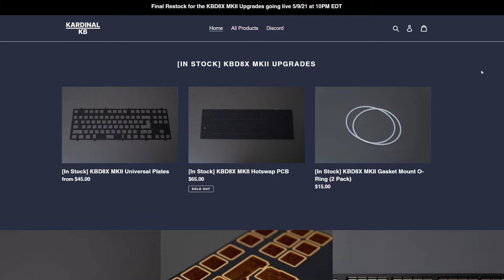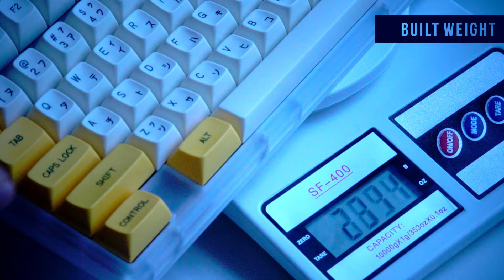KBD8X MKII Polycarbonate Winkeyless Build & Soundtest of 5 Different plates!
Hey bois and gals,
finally found a board for soundtest for this channel, the KBD8X MK II!

sorry for the slow upload, as I have been quite busy with work, took a long time for ideas and shots for this video.

should have picked a better background color for some close up shots, reddish/purple is a bad choice.
reason i chose reddish/purple back ground for some shots is I wanted to go with pbt gmk for this build, but it didnt include a 7u spacebar when it arrive, so i had to go with mt3 serika, turned out to be a better looking combo.

this is my first time making a build video, and it's not a perfect build video.

Note:
-English is NOT my native language, so English subtitle is available!

KBD8X MKII POLYCARBONATE WINKEYLESS

KAIHL HOTSWAP PCB FROM KARDINALKB | MAKERKEYBOARDS,
DM KYLE FOR R2

C3 TANGERINES
LUBED WITH 205G0 | TX THIN FILMS

GAZZEW BOBA U4T
LUBED WITH 203G0 | KELOWNA PC FILMS

C3 TANGERINES (LINEAR)(LUBED)(FILMED)
Gazzew Boba U4T Switches(Tactile)(Lubed)(Filmed)

Sorry for all the unnecessary voices/sounds that was picked up by the mic
B-Roll style inspired by Daniel Schiffer
My Gears:
Sony A6400
Sigma 16mm
Blue Yeti
VIJIM lights
Manfrotto Tripod
My girlfriend
My hands

0:00​ - Introduction
0:56​ - Unboxing
1:41 - Taking a look inside
3:07 - Hotswap PCB
4:01 - Plates that I Bought
4:28 - Build Parts and Accesssories
5:40 - Build TimeLapse
6:40 - SoundTest (C3 Tangerines)
9:15 - SoundTest (Gazzew Boba U4T)
11:53 - My thoughts
12:52 - Outro